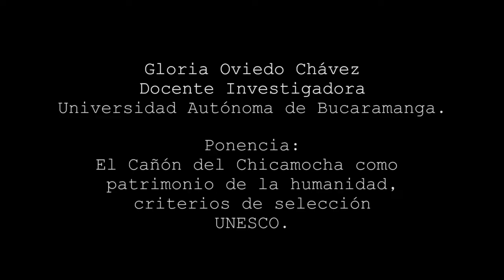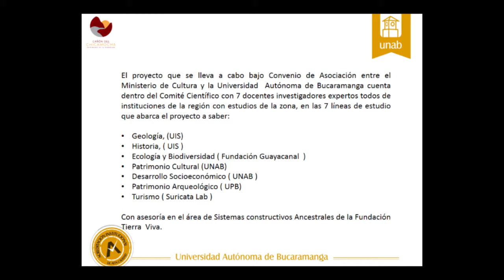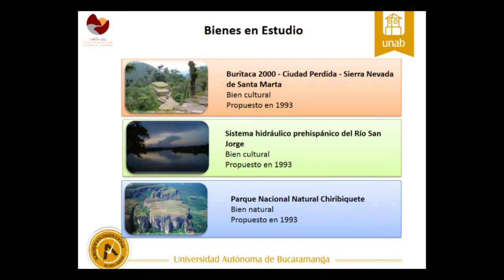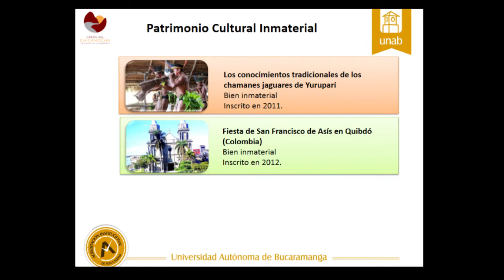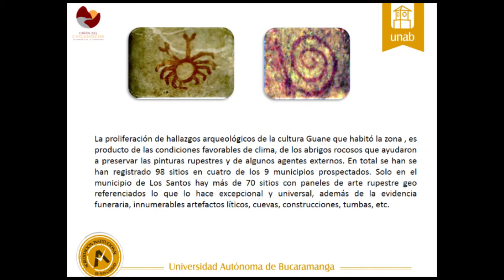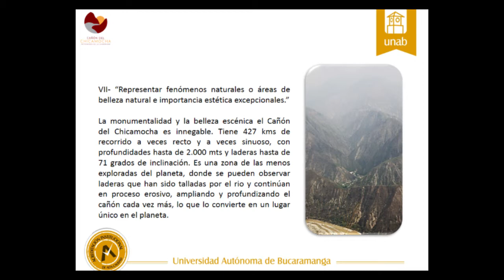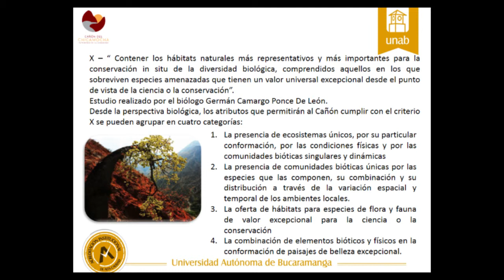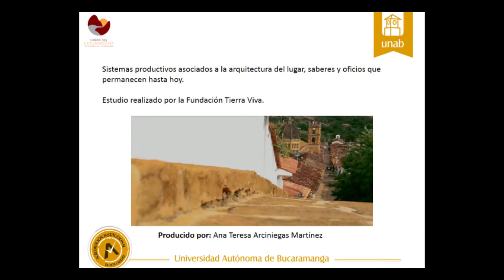Conferencia: Gloria Oviedo Chávez - I Encuentro Interuniversitario de Investigación Cultural.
Ponencia: El cañón del Chicamocha como patrimonio de la humanidad, criterios de selección de Unesco.

Gloria Oviedo Chávez
Docente Investigadora

Universidad Autónoma de Bucaramanga – UNAB.